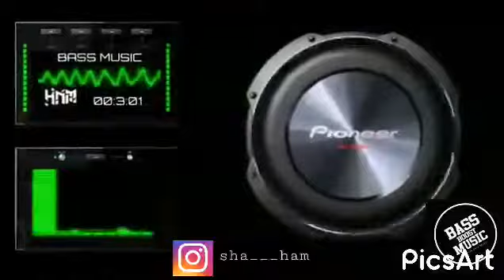[AQUA _ BARBIE GIRL] | BASS BOOST MUSIC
_ BASS BOOST MUSIC_